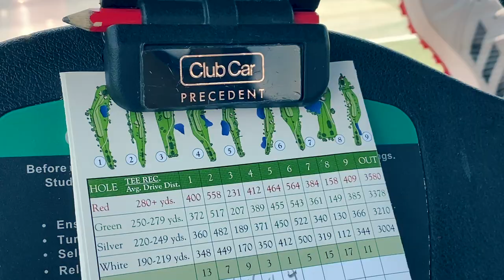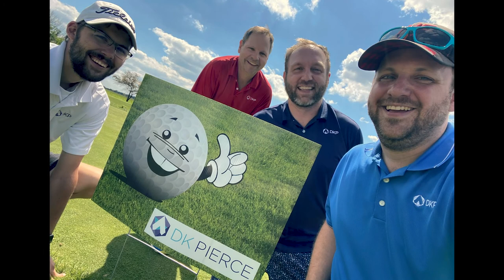Boys and Girls Club of Boone County golf outing at Golf Club of Indiana with coworkers and friends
Shot on my DJI Mavic Air 2, GoPro Hero5 Black, and iPhone.